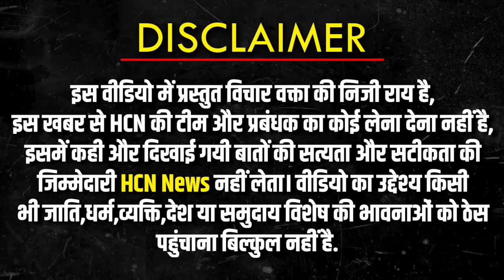Seema Haider: सीमा_हैदर पहुंची हॉस्पिटल? घर के बाहर लोगों ने क्या कहा ? | PUBG Love Story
Seema Haider: सीमा_हैदर पहुंची हॉस्पिटल? घर के बाहर लोगों ने क्या कहा ? | PUBG Love Story @HCNNewsIndia